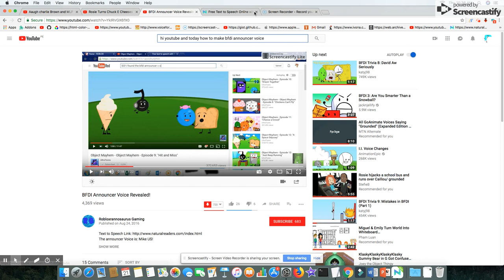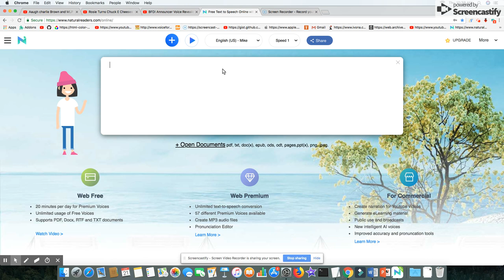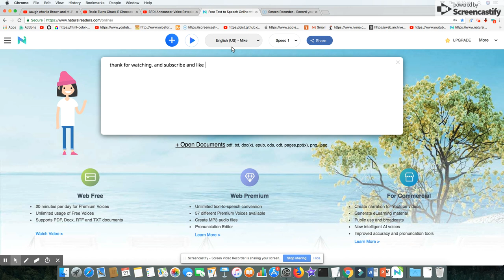How To Make BFDI Announcer Voice